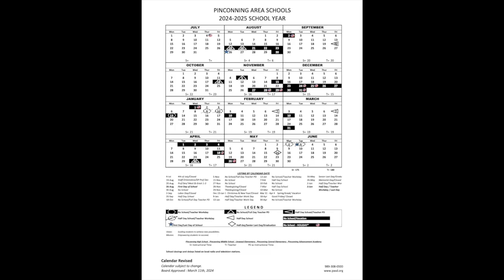April PASD monthly 2024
April 2024 Edition of PASD news and interviews